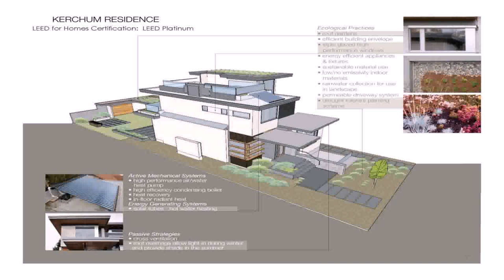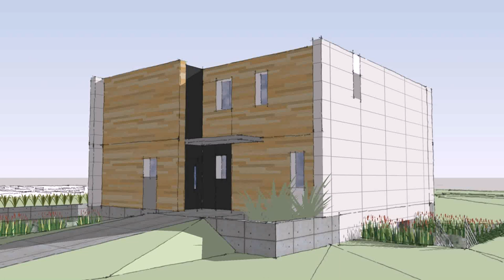House Design In Vancouver (see description) (see description)